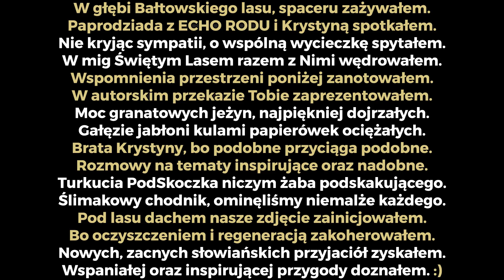PAPRODZIAD. ECHO RODU. SREBRO. ZŁOTO. KRUSZCE. WSZYSCY JESTEŚMY JEDNO. NATURALNY PIENIĄDZ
MECENASI KANAŁU [TWOJA NAZWA 💎 LINK]
DIAMENTOWY _ _ _
ZŁOTY _ _ _
SREBRNY _ _ _

TAGI

🪙💎 NATURALNY PIENIĄDZ 🔶⚪️
Określenie zbiorcze kilku/nastu form pieniądza towarzyszących człowiekowi przez milenia.

🪙 KRUSZCÓW / METALI SZLACHETNYCH: Rod. Złoto. Platyna. Pallad. Srebro.

💎 KAMIENI SZLACHETNYCH: Aleksandryt. Ametyst. Ametryn. Akwamaryn. Cytryn. Diament. Diamenty o barwach fantazyjnych. Szmaragd. Granat. Iolit / Kordieryt. Jadeit. Kunzyt. Lapis Lazuli. Kamień Księżycowy. Morganit. Opal. Oliwin. Kwarc Różowy. Rubin. Szafir. Spinel. Kamień Słoneczny. Tanzanit. Topaz. Turmalin. Turkus. Cyrkon.

🔶 BURSZTYNU: Burmit. Bursztyn bałtycki. Aikait. Bursztyn dominikański. Bursztyn japoński. Bursztyn libański. Bursztyn meksykański. Bursztyn tajmyrski. Cyberyt. Keflachit. Keuperyt. Retynit. Rumenit. Symetyt. Walchowit. Krancyt.

⚪️ PEREŁ NATURALNYCH ⚫ Słonowodnych 🟣 Słodkowodnych 🔵🟢 Conch 🔴🟠🟡

✒️ CECHY ZBIORCZE:
✔️Standaryzowalny ✔️Rozpoznawalny ✔️Ponadczasowy ✔️Wartościowy ✔️Policzalny ✔️Podzielny ✔️Naturalny ✔️Użytkowy ✔️Stabilny ✔️Trwały

✒️ NAZWA:
• Wspomniane płacidła/pieniądze towarzyszyły cywilizacjom przez tysiąclecia - można rzec, że płacenie nimi było dla ludzi NATURALNE.
• Pochodzą z otaczającej Człowieka Przyrody / Natury, są NATURALNE.
• Dobrze byśmy ponownie zaczęli kojarzyć je z czymś NATURALNYM. Z NATURALNYM PIENIĄDZEM. Solidną i stabilną alternatywą dla tego co oferuje system.

✒️ CELE:
• Budowanie w świadomości społeczeństw pojęcia NATURALNEGO PIENIĄDZA.
• Ukazywanie sensu posiadania NATURALNEGO PIENIĄDZA.
• Uwidacznianie bezpieczeństwa płynącego z oszczędzania w NATURALNYM PIENIĄDZU.
• Transakcje NATURALNYM PIENIĄDZEM w rozliczeniach: Prywatnych. Urzędowych. Biznesowych.

✒️ NAJPOPULARNIEJSZE DZIŚ FORMY PŁATNOŚCI:
• Waluta FIAT - Pieniądz fiducjarny, czyli Złoty, Dolar, Euro etc. Nieoparty o standard złota ani nawet srebra czy czegokolwiek innego realnego / fizycznego. Dodrukowywany na potęgę "z powietrza” i bez pokrycia/zabezpieczenia dosłownie w niczym. Więc napędzający inflację, czyli degradację wartości nabywczej pieniądza. Ogłaszany dekretem rządu jako prawny środek płatniczy danego kraju .
• Przelewy bankowe.
• Kryptowaluty.

🪙💎 NATURALNY PIENIĄDZ 🔶⚪️ jest wolny od “złych” cech pieniądza fiducjarnego i “walut cyfrowych”. Posiada własne zauważalne wartości jak oporność na inflację, trzymanie wartości, realna wartość użytkowa - z każdego z nich można zrobić np. biżuterie. ⚫